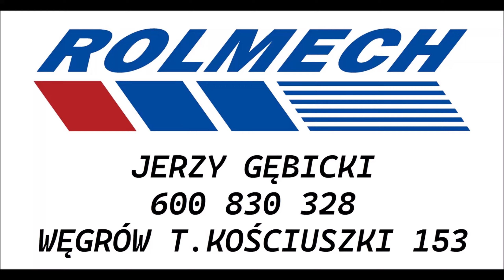JUMBO 8540 w GR Piotrowski | ROLMECH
Dzięki dużej pojemności i nowoczesnym rozwiązaniom technicznym, ta przyczepa znacząco poprawia wydajność Twojej pracy. Zapraszamy!
Będzie grubo !
Zapraszamy do oglądania OCENY I subowania naszego kanału , a do zakupu korzystajcie z podanych Numerów telefonów do handlowców .
Doradca Terenowy :
-Jerzy Gębicki
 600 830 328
- Jarosław Glinka
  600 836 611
Zastępca Dyrektora Zakładu
  Nr kontaktowe :
Arkadiusz Pląska
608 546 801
 Dział sprzedaży maszyn :
 Dział sprzedaży części
Tadeusza Kościuszki 153
 07-100 Węgrów